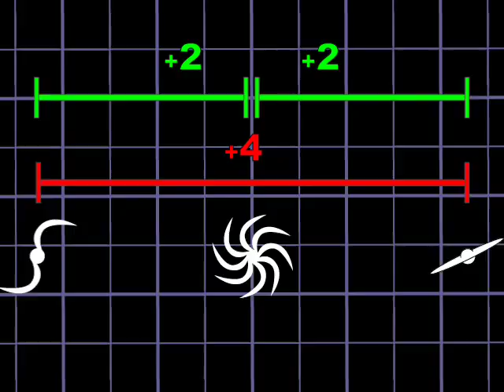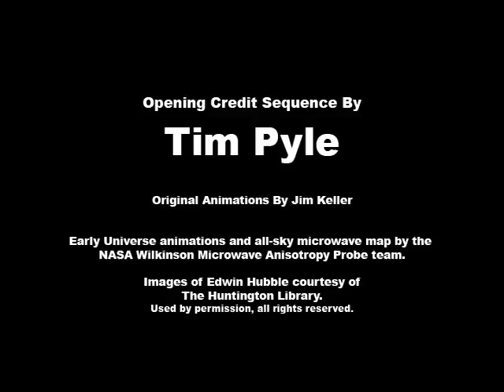Where Is the Center of the Universe Ask an Astronomer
Dr. Varoujan Gorjian explains the mind-boggling expansion of the Universe. It's important to know that the big bang wasn't an explosion of matter into empty space—it was the rapid expansion of space itself. This means that every single point in the universe appears to be at the center. Think of the universe as an empty balloon with dots on it. Those dots represent clusters of galaxies.